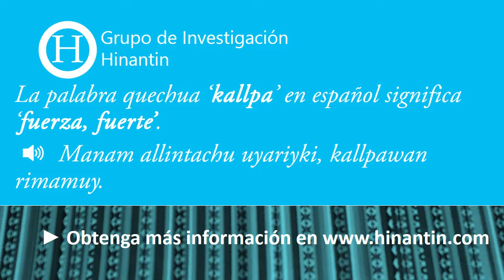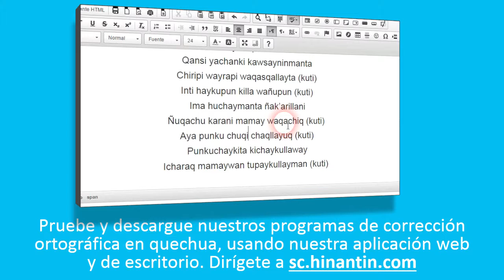Como pronunciar kallpa ‘fuerza, fuerte’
Social

Grupo de Investigación Hinantin: La entrada ‘kallpa’ es parte de la base para el desarrollo de un diccionario hablado disponible gratuitamente para el idioma quechua.